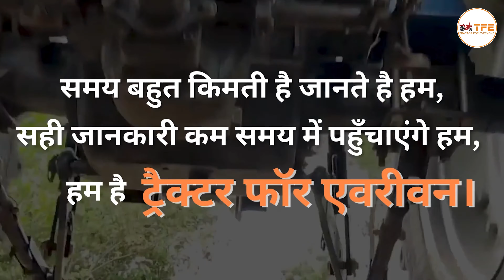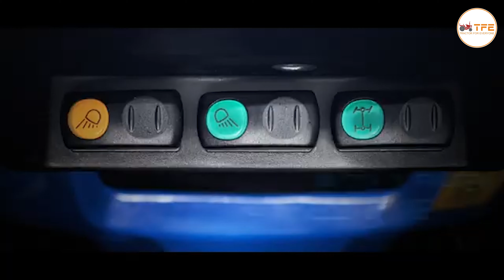Best Tractor for Indian Farmers -New Holland WORKMASTER 105 |Tractor Review| Hindi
Introducing the New Holland Workmaster 105 tractor- Farmer's best choice. India's first 100+ hp model that is proudly made in India. This machine delivers exceptional power, performance, safety, and comfort, setting a new standard in agriculture farming. New Holland Workmaster 105 specs and reviews show that the Workmaster 105 is built to meet the demands of modern farming with unmatched efficiency and reliability.

About Us:-   Our mission is to mechanize India to Empower Farmers to Deliver More. We strive to provide reliable and unbiased information to assist farmers in making decisions for all their agricultural needs. We offer a range of services to simplify the process of selecting, purchasing, and selling tractors and farm equipment.

new holland tractor company
5500 new holland tractor
Where to buy a New Holland Workmaster 105 tractor